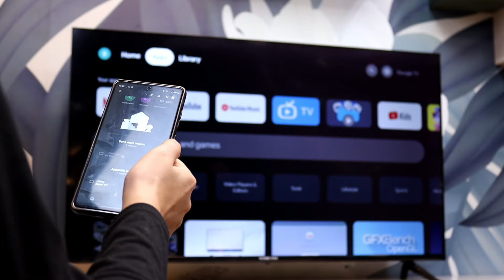كيفاش_تمشي - خاصية انعكاس شاشة جهازك المحمول على شاشة تلفزيونات ستريم GoogleTV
شوفو الفيديو و اعرفو كيفاش تمشي خاصية انعكاس شاشة جهازك المحمول على شاشة تلفزيونات ستريم GoogleTV.